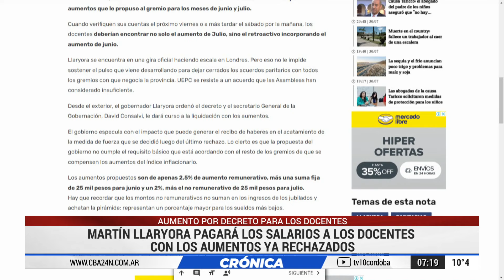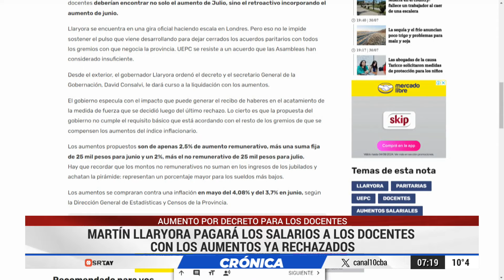AUMENTO POR DECRETO para los DOCENTES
Martin Llaryora pagará los salarios a los docentes con los aumentos ya rechazados. Con el sueldo que cobrarán el viernes los docentes de Córdoba, se abonarán los aumentos propuestos por la Provincia para junio y julio, que pierden contra la inflación e incluyen montos no remunerativos.

Los aumentos propuestos son de apenas 2,5% de aumento remunerativo, más una suma fija de 25 mil pesos para junio y un 2%, más el no remunerativo de 25 mil pesos para julio.

Hay que recordar que los montos no remunerativos no suman en los ingresos de los jubilados y achatan la pirámide: representan un porcentaje mayor para los sueldos más bajos.

Los aumentos se compraran contra una inflación en mayo del 4,08% y del 3,7% en junio, según la Dirección General de Estadísticas y Censos de la Provincia.

El gobierno especula con el impacto que puede generar el recibo de haberes en el acatamiento de la medida de fuerza que se decidió luego del último rechazo. Lo cierto es que la propuesta del gobierno no cumple el requisito básico que está acordando con el resto de los gremios de que se compensen los aumentos del índice inflacionario.

📺 CrónicaMatinal por Canal10 (lunes a viernes de 7 a 9 horas con la conducción de Silvina Brochero y Andrés Oliva)

COMPARTILO!